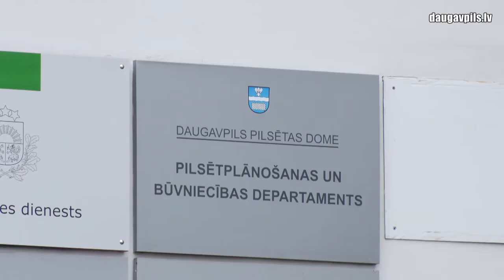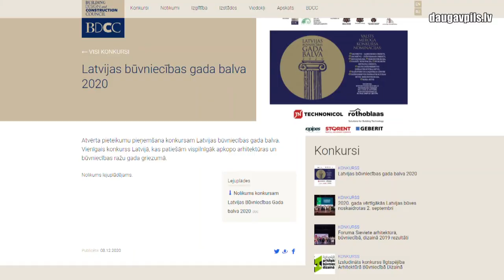Daugavpils izvirzīs savus objektus konkursam “Gada labākā būve Latvijā 2020”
Jau vairāk nekā divdesmit gadus Latvijā notiek prestižs konkurss-skate “Gada labākā būve Latvijā”, kura piedalās izcili privātās un publiskās būvniecības piemēri, kā arī labākie restaurācijas, inženierbūvju, ainavas labiekārtošanas projekti un objekti citās nominācijās. Šogad, ja no Būvniecības valsts kontroles biroja (BVKB) tiks saņemts pozitīvs lēmums par nodošanu ekspluatācijā, šajā konkursā piedalīsies arī Daugavpils Dizaina un mākslas vidusskola “Saules skola”.